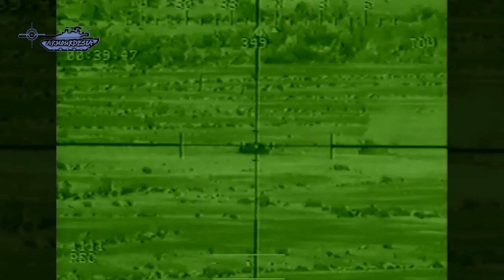Problems Chinese Tanks will face in Taiwan Invasion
Chinese tanks will not be alone in the campaign, their armor will be supported by Gunships, Air defense, Mechanized infantry, and other supporting arms. Other options china could use to bring Taiwan to its knees without invasion, include blockade or targeted missile attacks with ballistics and cruise missiles. Further Taiwanese defense will also not be in sequential order there will be coordinating operations against the Chinese invasion. In addition, the US and Japanese military bases are close to Taiwan, and any Chinese attack would necessarily be closely monitored, plus it would need to reserve forces to prevent foreign military intervention. It’s all depends upon which side will use its forces effectively.
 China claims sovereignty over the self-ruled island 160 kilometers away and has not dropped the threat of force, if needed, to capture it. The two sides have been separately ruled since the Chinese civil war of the 1940s. Beijing claims Taiwan as a province of China and has vowed to retake it, by force if necessary, and accuses its democratically elected government of being separatists. Taiwan’s government says it is a sovereign nation with no need to declare independence.  Recently there are many incursions of PLA fighter planes in the Taiwanese air defense identification zone and on China's National Day, Taiwan reported 148 Chinese air force planes in the southern and southwestern parts of its ADIZ. The invasion of Taiwan involve the landing of PLA troops on its beach and Chinese tanks would also be part of the invasion. In this video, we will see what type of threats Chinese tanks will bear in an invasion against Taiwan and Taipai will defend.